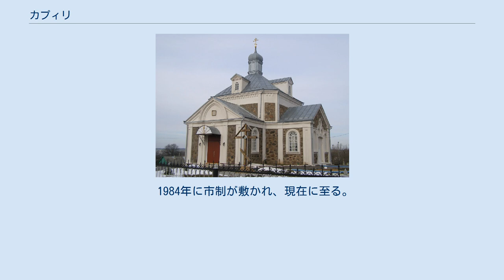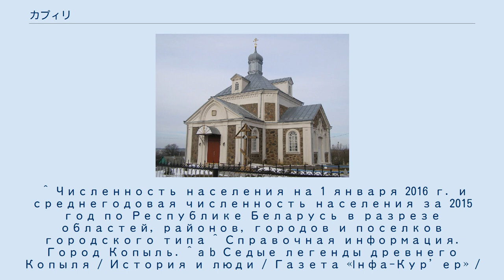カプィリ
市章 主の昇天教会（1866年 - ） カプィリ（ベラルーシ語: Капыль）はベラルーシ・ミンスク州の市（горад / ホラド）である。
カプィリ地区(ru)の行政中心地であり、人口は2009年の時点で10500人。
市内にはチーズ工場があり、付近にはチョークの鉱床がある。
 年代記における初出は、『ガーリチ・ヴォルィーニ年代記』の1274年の、「ルーツク公ムスチスラフが、カプィリからパレッセへ軍を進めた」という主旨の記述である。
ただし歴史学者・考古学者は、11世紀には既に都市が建設されていたという説を述べている。
また、都市はドレゴヴィチ族の街を基礎としているとされている。
 カプィリの城丘は、歴史学者の調査によって、古代の聖地として重要な役割を担っていたと推測されている。
また、カプィリ（ベラルーシ語: Капыль）という名は異教の神殿（例：ロシア語: капище）という言葉に由来するという説があり、カプィリの人々の間には、この説の裏づけとなるロマンチックな伝説が伝わっている。
 カプィリはスルツク公国領を経て、14世紀にはリトアニア大公国領となった。
1395年よりヴラディミラス・アルギルダイティスが統治し、以降はスルスカス（スルツク）・オレリコ家(ru)のナメストニクによって統治された。
 1612年、オレリコ家の最後の統治者となった公女ソフィヤ(ru)（スルツク公女・コプィリ公女）が死去すると、コプィリはラジヴィウ家の所領となった。
1652年、マクデブルク法を採用し、また黄金色の地に猟師の角笛(ru)を描いた市章と、定期市に関する法を定めた。
16世紀には織物業が行われ、ビロード、キッド革(ru)製品が生産されていた。
6つの手工業者ギルドがあった。
 1793年、第2次ポーランド分割によって帝政ロシアに属することとなった。
1832年からはヴィトゲンシュタイン家の所領となった。
 19世紀には、ビール工場、2つの水車（製粉所）、6つの小さな店、3つの学校、、2つのユダヤ教の祈祷の祈りの家と、教会、カトリック寺院（Костёл / カスチョール(ru)）、カルヴァン派大聖堂（собор / サボール）が1つずつあった。
1924年にカプィリ地区の中心自治体となった。
 第二次世界大戦中の1941年6月29日、ドイツ国防軍に占領された。
大戦前の1939年の人口調査によれば、カプィリには1435人のユダヤ人が住んでおり、カプィリの総人口の27.96%を占めていた。
このユダヤ人のほぼ全てが、ナチスによってカプィリ・ゲットー(ru)（参照：ゲットー）に送られ、殺害された。
 1984年に市制が敷かれ、現在に至る。
 ^ Численность населения на 1 января 2016 г. и среднегодовая численность населения за 2015 год по Республике Беларусь в разрезе областей, районов, городов и поселков городского типа ^ Справочная информация. Город Копыль. ^ a b Седые легенды древнего Копыля / История и люди / Газета «Інфа-Кур’ер» / «Инфо-Курьер». ^ KOPYL-REGION.NAROD.RU/ История Копыльщины ^ 井桁貞義『露和辞典』p406 ^ 井桁貞義『露和辞典』p383 ^ Distribution of the Jewish population of the USSR 1939. Editor: Mordechai Altshuler. — Jerusalem, 1993. — P. 38. 4. ^ "International Relations"